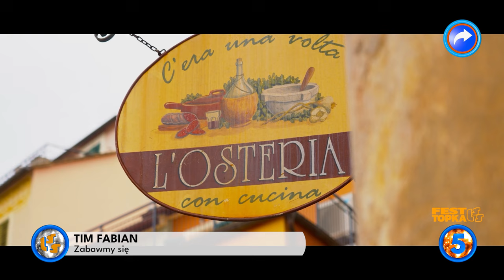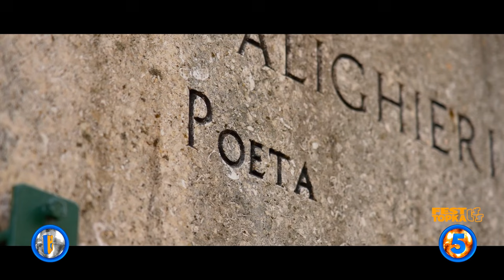Oficjalne Notowanie LSS, 866 cz.4 - 17.11.2024r.